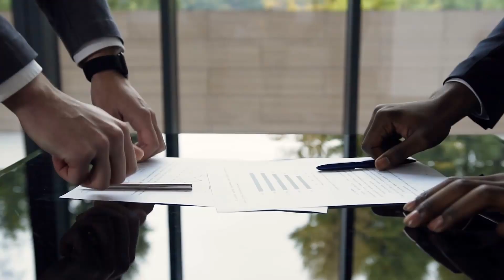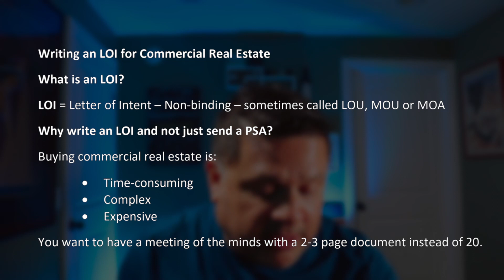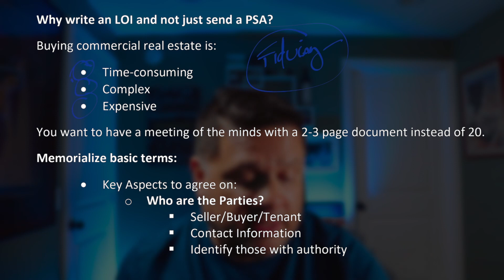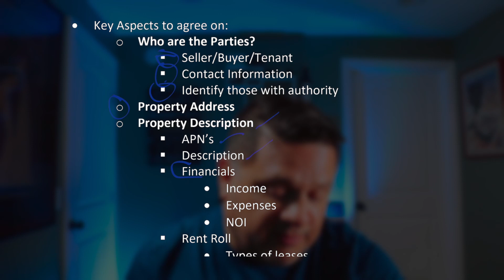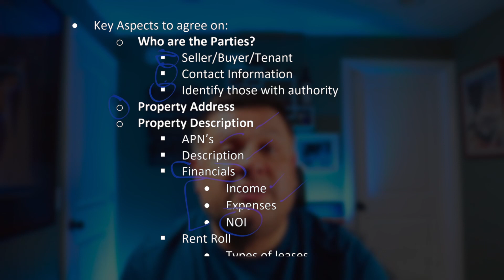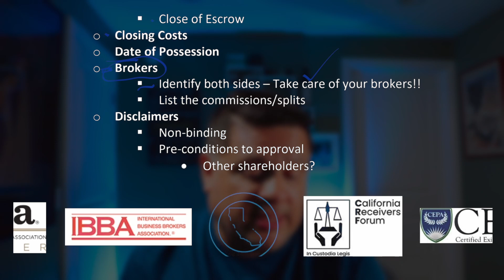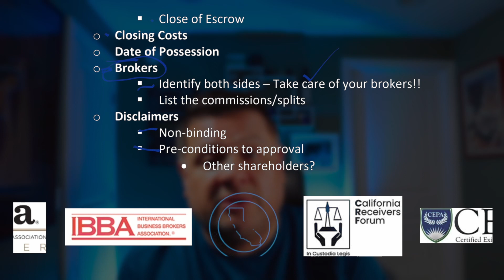0004 Profit or Pitfall?: Writing an LOI for Commercial Real Estate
Drafting a Letter of Intent (LOI) for commercial real estate is akin to composing the first chapter of a real estate transaction novel.

It's a crucial document that sets the stage, outlining the buyer's initial offer and terms.

In this complex world of negotiations and property acquisitions, the LOI serves as a compass, guiding both parties towards a successful deal.

🏢 Episode 4 is here! 🖋️ Join us as we delve into the art of crafting a winning LOI for Commercial Real Estate deals.

Get ready to sharpen your negotiation skills and seize opportunities like a pro.

Have a deal you want us to look at for our next episode? Submit it here!

If you are a business owner or commercial property investor, learn more about us